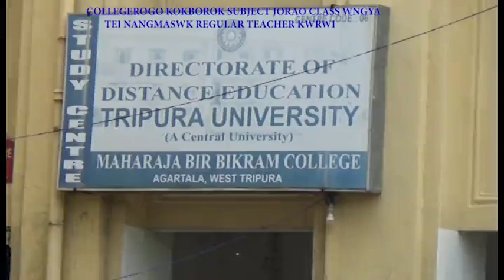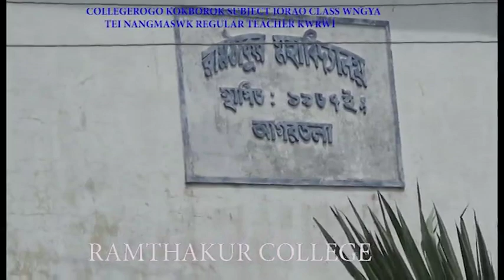COLLEGEROGO KOKBOROK SUBJECT JORAO CLASS WNGYA TEI NANGMASWK REGULAR TEACHER KWRWI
MAHARAJA BIR BIKRAM COLLEGE, BIR BIKRAM MEMORIAL COLLEGE ,RAMTHAKUR COLLEGE TEI WOMEN`S COLLEGEO AGULINI KAIBRWI COLLEGEO BERAINAIKHA SWRANGCHATI  SWRUNGNAIROKNI DALBIDAL JWNGJALO KWLAIJAK RWNG SWRWNGNAIROK  SAKHA SWRANGCHATINO